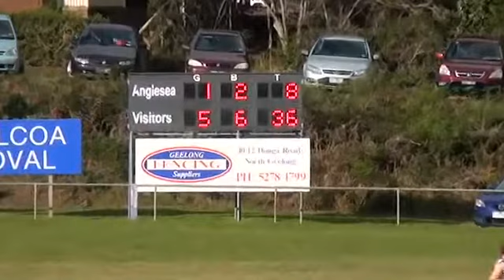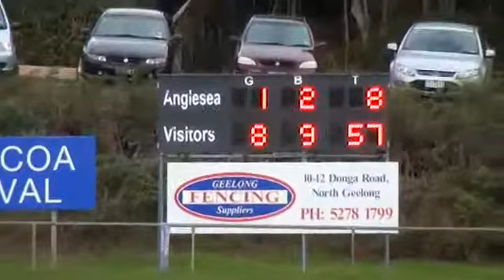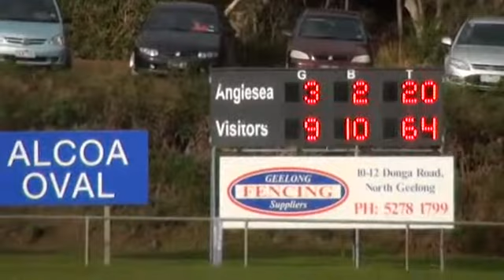Bellarine FL_SEN14_RD12 Anglesea vs Geelong Amateurs 1st Hal